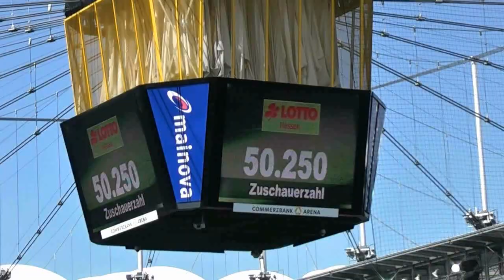FSV Frankfurt - Eintracht Frankfurt 0:4 (0:3)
Eintracht bleibt klar die Nummer 1 in Frankfurt

 Bundesliga-Absteiger Eintracht Frankfurt ist seiner Favoritenrolle im erst fünften Stadtderby gegen den "kleinen" FSV vollauf gerecht geworden. Die ambitionierte Mannschaft von Trainer Armin Veh gewann verdient mit 4:0 (3:0) und setzte sich nach dem dritten Auswärtssieg der Saison in der Spitzengruppe der 2. Liga fest. Der harmlose FSV wartet dagegen auch nach dem fünften Spieltag auf den ersten Erfolg und bleibt im Tabellenkeller.

Gut 50.000 Zuschauer freuten sich in der hessischen Metropole auf den Vergleich David gegen Goliath.